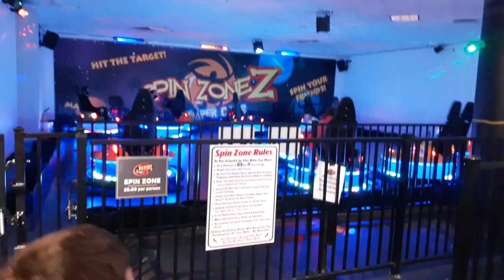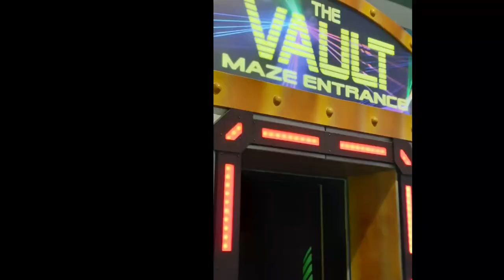Alex goes to Scene 75 Columbus Ohio Entertainment center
Alex goes to Scene 75 Columbus Ohio Entertainment center. It has arcade games, amusement rides and other attractions he spends time on.

We would love for you to join us on our life adventures!!

See you Mondays and Thursdays!